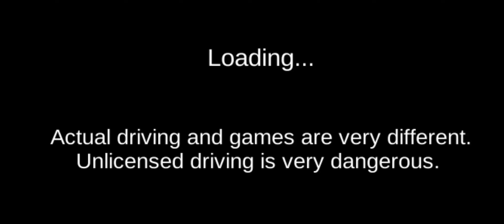Gas Station New Police Car Lamborghini Driver - 3D Driving Class #12 - Android gameplay GamePlay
Gas Station New Police Car Lamborghini Driver - 3D Driving Class #12 - Android GamePlay

➔ Game Developer : John 3:16 ➔ WHAT'S NEW - Add New RingRoad - Add New Car - Add Airport - Add Airbag - Add New Map - Add Car repair button - Fixed Various Errors - Add Car Impact effect ➔ This is a simulation app that you can practice through games. You can practice the intestinal functional test and road test. The changed contents of the deduction points and the deduction items were actually applied to the game.